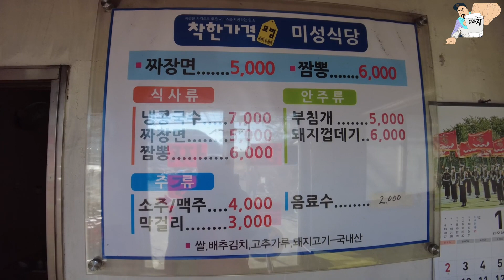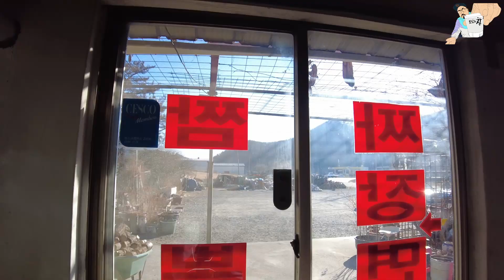[ 영천 맛집 ] 칼국수없는 칼국수집 / 짬뽕 맛집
룸펜의 방랑티비는 쿠팡 파트너스와 함께 합니다^^
아래 링크를 통해 쿠팡에서 구매하시면 쿠팡 파트너스 활동의 일환으로, 이에 따른 일정액의 수수료를 제공받습니다

미성칼국수
경북 영천시 호국로 1433-38
오픈 : 오전 10시
마감 : 오후 7시
휴무일 없음
주차장 있음

짬뽕 : 6,000 원
짜장면  : 5,000 원
냉콩국수 : 7,000 원
부침개 : 5,000 원
돼지껍데기 : 6,000 원
소주/맥주 : 4,000 원
막걸리 : 3,000 원

BGM출처
Lovely Piano Song